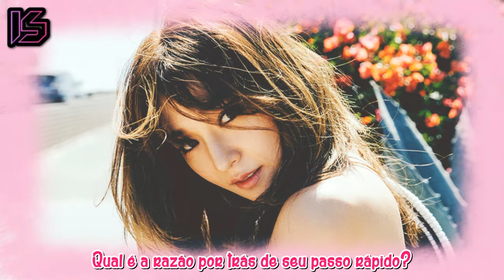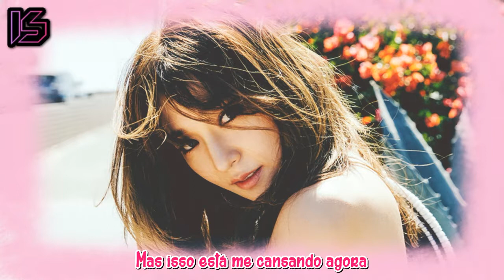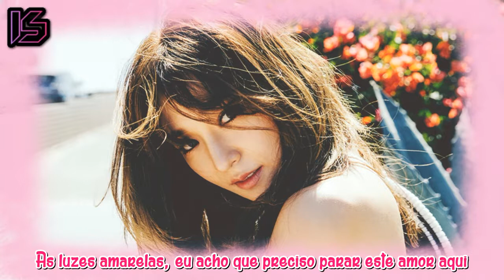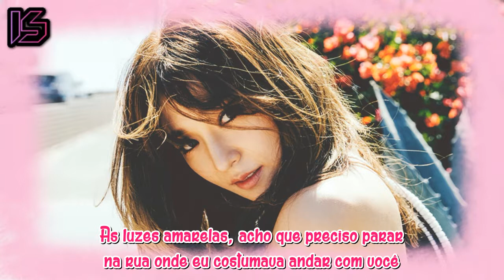Tiffany - Yellow Light [Legendado | Tradução PT-BR]